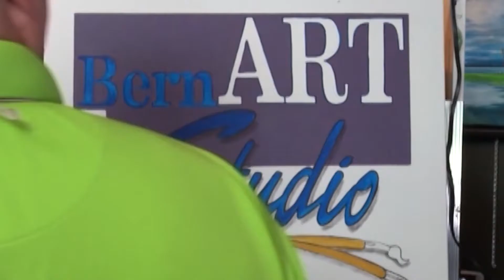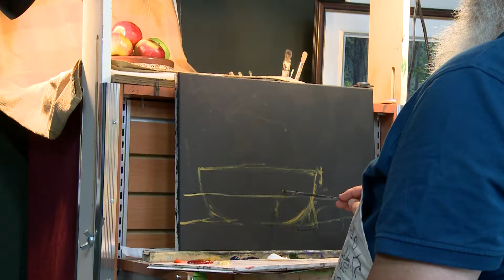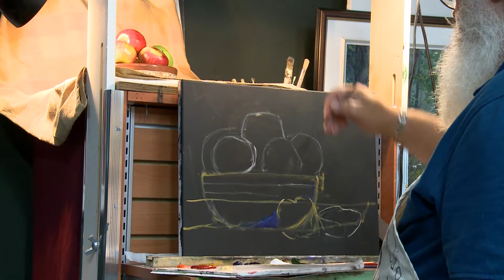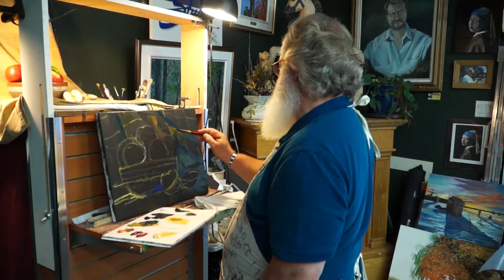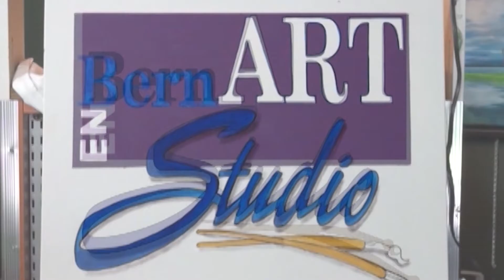BernArt en Studio S2 E4